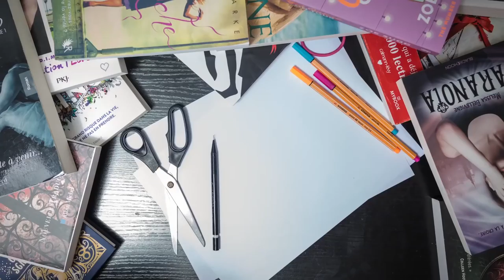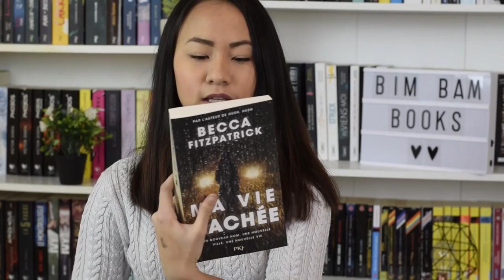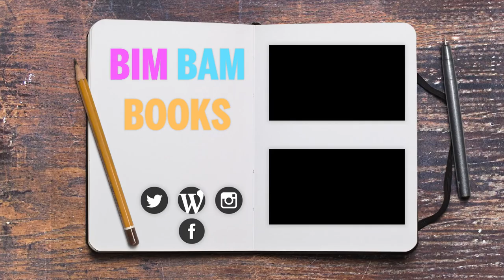CHOISISSEZ MA LECTURE N°1 ♥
Bonjour à tous, je lance un nouveau concept de vidéos sur ma chaine ! J’espère qu’il vous plaira, et je vous laisse aller voter sur le sondage, quelle sera ma prochaine lecture :)